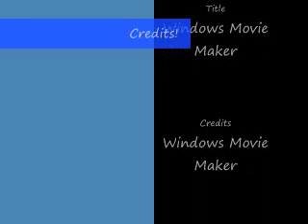Rockman EXE 4.5: Real Operation - Sparkman V1 and V3!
This guy wasn't tough. Just annoying. He disappears continuously which drives you crazy. Other than that, pwn him with wood chips...